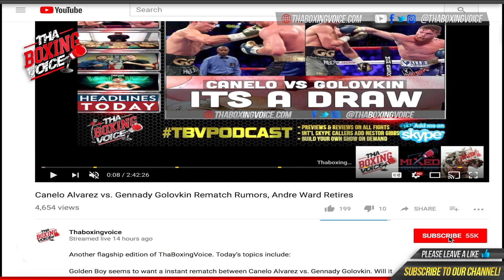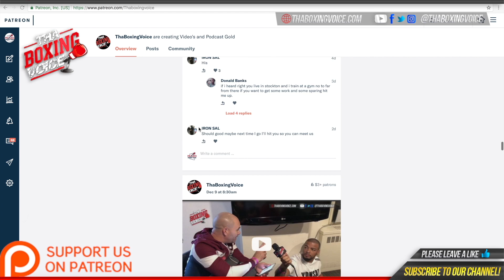🔴Dereck Chisora With The fan before His Big Fight vs Dillian Whyte🥊